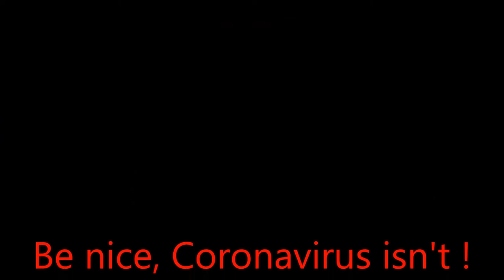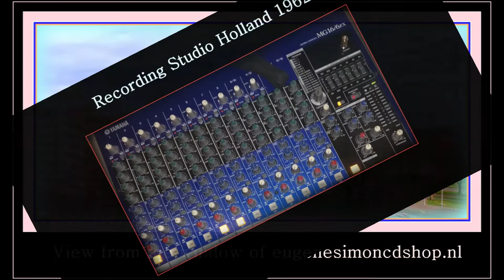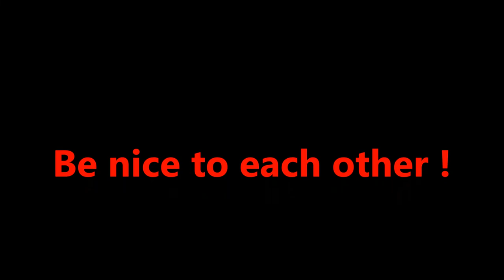Eugène Simon (Impresario) - Be nice! Coronavirus isn't! Cheer up song. Quick Step Dance Music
BEING TOGETHER (for as long as possible)  Mother son song - EUGENE SIMON (1962).

This number was written by Eugene Simon 1962 at the beginning of March 2020. Sung by himself. Copyright.
Music Genre: Pop Music
Latin Ballroom Dance Competitions Worldwide: Quick Step Dancing.
Cheer Up Song. Uplifting Song. Love Song. Coronavirus biggest economic crisis ever.
Feeling sad, lonely and abandoned.